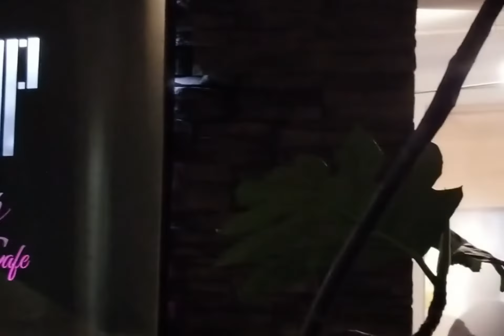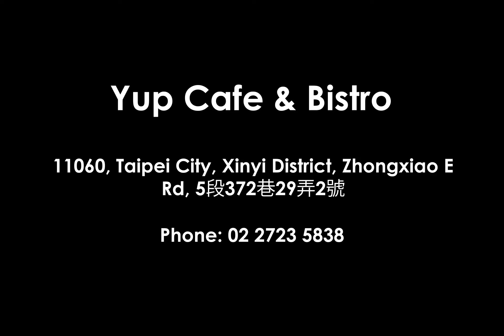A Night Out at Yup Cafe & Bistro | Taipei, Taiwan | Vince VLOGS #2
Hanging out with Vanessa & Jerry at Yup Cafe & Bistro in Taipei! We tried a little bit of everything they had to offer!